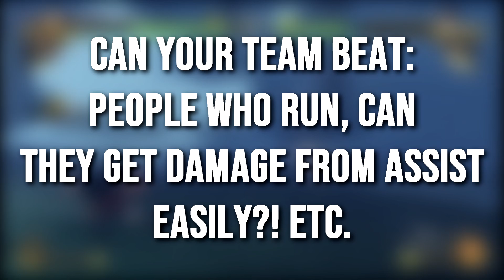How To Build The BEST TEAMS in Demon Slayer Hinokami Chronicles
How to Pick YOUR TEAM in Demon Slayer Hinokami Chronicles! How To Find Your Main in Demon Slayer Game (Demon Slayer Hinokami Chronicles) Don't know who you want to play in New Demon Slayer Game Update?! Demon Slayer Team BUILDING Guide is now here!!! CHOOSE YOUR TEAM in Demon Slayer -Kimetsu No Yaiba- Hinokami Chronicles!!!

0:00 Introduction
1:53 Support Types & Different Assist!
2:37 Team Synergy, Assist Duration
4:14 Understanding Characters weaknesses & Team
4:48 your team goal and coverage
6:18 Countering Playstyles
6:59 Murata might be...
7:49 Team Building 4 dummies recap
▬▬▬▬▬▬▬▬▬▬▬▬ஜ۩۞۩ஜ▬▬▬▬▬▬▬▬▬▬▬▬▬

PSN: avataryaya
NNID: avataryayaTV
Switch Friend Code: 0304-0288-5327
Steam: avataryaya
Melee ID: yaya 663